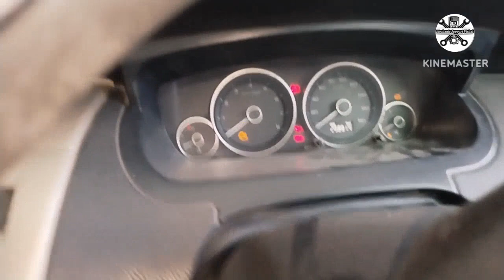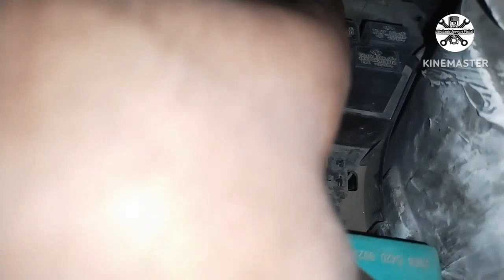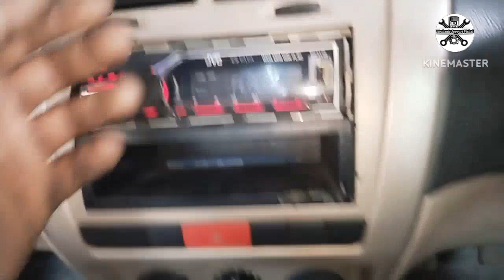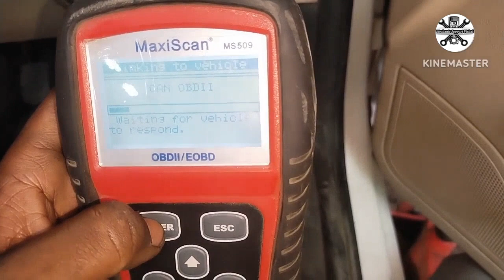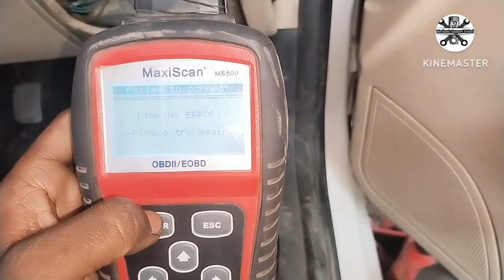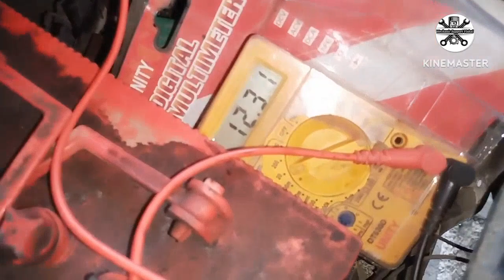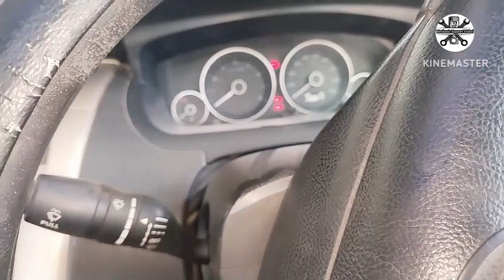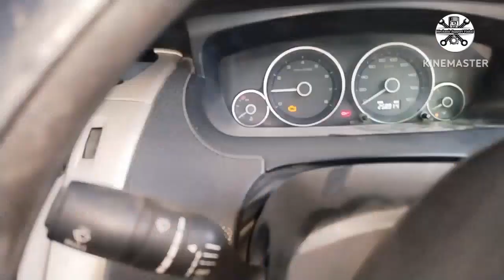AC Compressor Not Working! TATA VISTA! Redartar Fan Not working ac tata AC repair